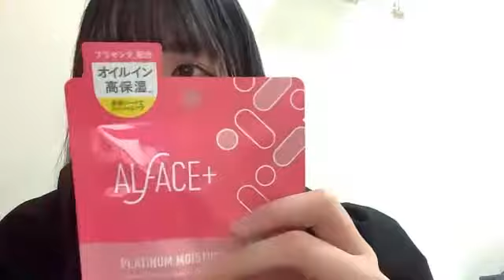2021年05月23日21時31分59秒 鈴木 愛菜（SKE48 チームKⅡ）